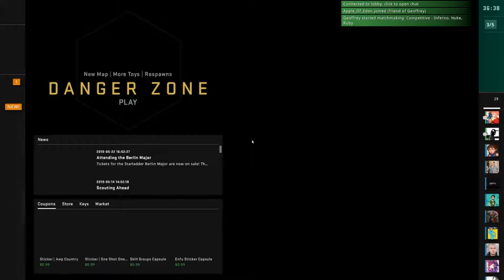Counter Point Podcast 15 - Counter Point: Remastered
Topics of discussion:

Real names/New member
Changes in how we play games
Early gaming experiences
and more